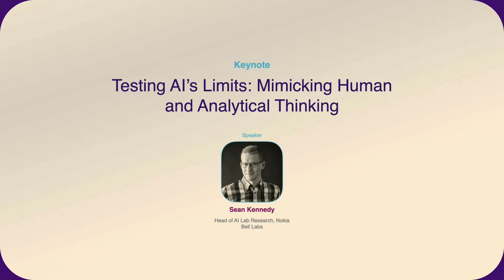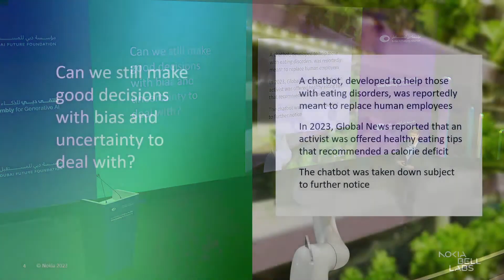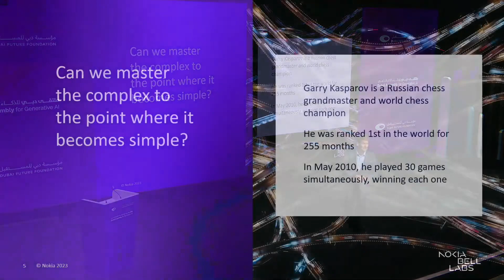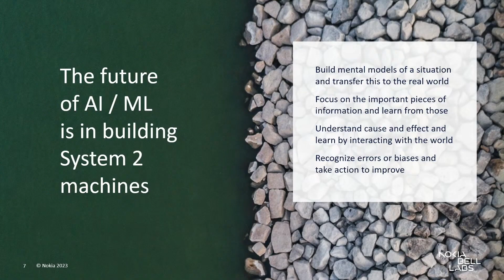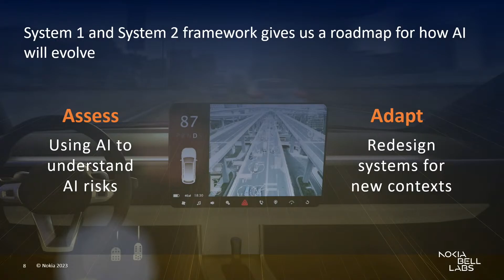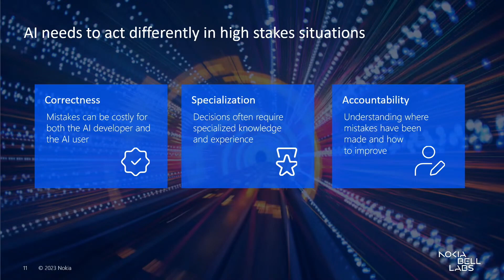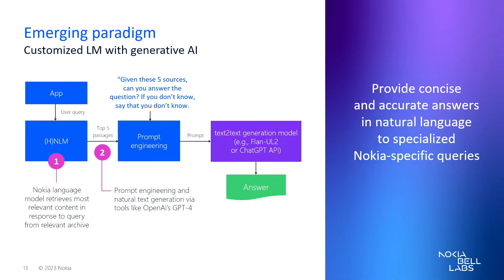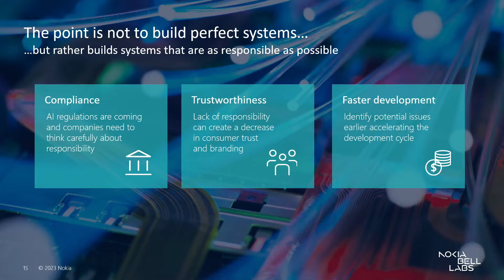Testing AI’s limits: Mimicking Human and Analytical Thinking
Artificial intelligence is rapidly transforming the way we think about technology with more advances in use cases. While existing AI models are filled with world changing potential, issues around transparency, bias and fairness inhibit technologies in delivering their promised value. Existing models of human cognition provide a path forward to solving this AI paradox. Sean Kennedy, VP Nokia Bell Labs, AI Research, presents research examples that Nokia Bell Labs is driving in solving these challenges.